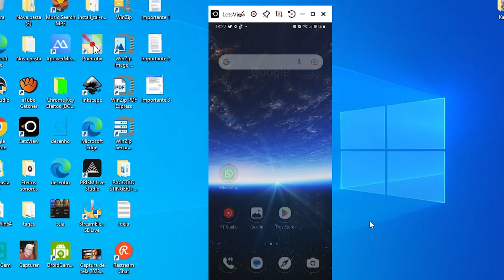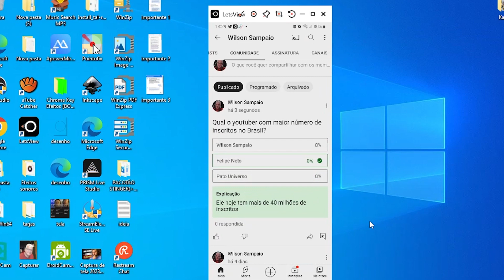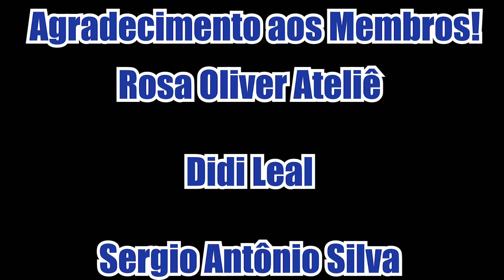Como usar a comunidade do YouTube postando perguntas com respostas!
Neste vídeo, vamos mostrar como você pode usar a comunidade do YouTube para postar perguntas com respostas e assim criar um espaço interativo e de aprendizado. Você aprenderá como encontrar comunidades ativas dentro do YouTube, como criar perguntas relevantes e como responder às dúvidas dos outros membros. Com este guia, você poderá se conectar com outros usuários, compartilhar conhecimento e aumentar sua presença na plataforma. Então, junte-se a nós nesta jornada de como usar a comunidade do YouTube para postar perguntas com respostas!